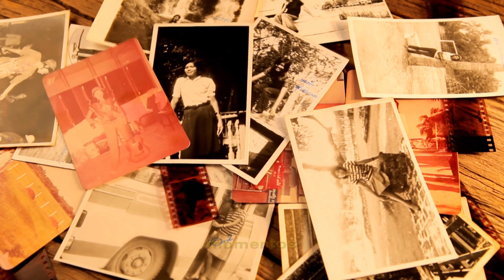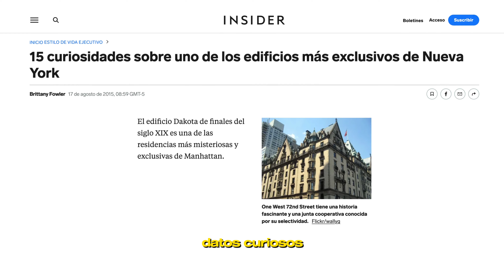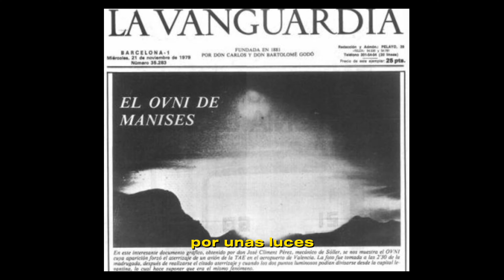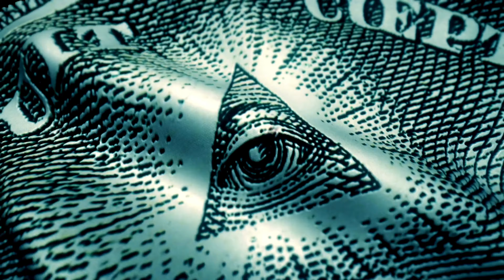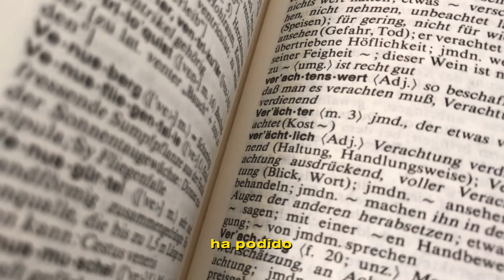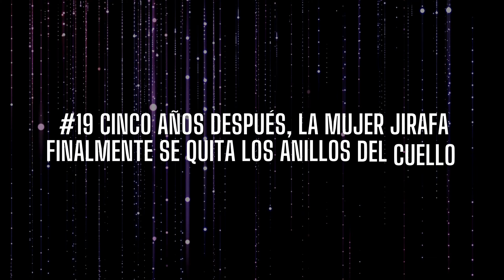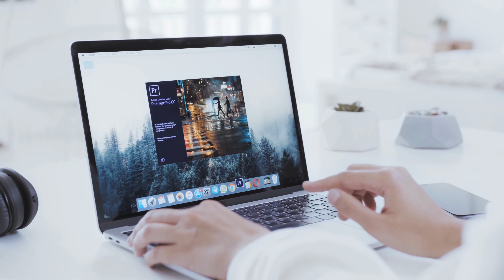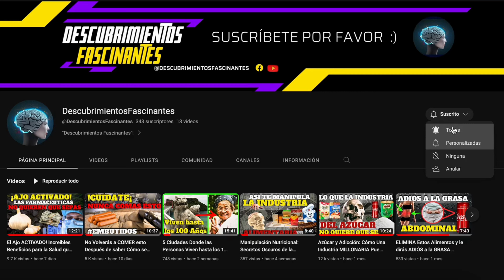20 Misterios Históricos Sin Resolver Que No Se Pueden Explicar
20 Misterios Históricos Sin Resolver Que No Se Pueden Explicar
¿Alguna vez te has topado con una fotografía que te dejó completamente perplejo? ¡Prepárate para un viaje fascinante a través de las páginas más misteriosas de la historia visual! En este emocionante video, exploraremos las "20 Fotos Misteriosas del Siglo XX" que han desconcertado a expertos y dejado a la humanidad con preguntas sin respuesta.

Desde imágenes que desafían la lógica hasta momentos capturados en el tiempo que parecen sacados de una película de ciencia ficción, estas fotografías son mucho más que simples instantáneas. Descubriremos los secretos detrás de estas imágenes enigmáticas, analizando cada detalle para tratar de arrojar luz sobre sus misterios.

¿Cuál de estas fotos te dejará sin palabras? ¿Cuál desencadenará tu imaginación y te hará cuestionar la realidad? Prepárate para una experiencia visual que te mantendrá pegado a la pantalla mientras desentrañamos los enigmas de las "20 Fotos Misteriosas del Siglo XX.